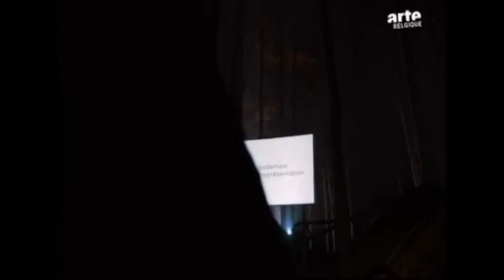Même ivre Depardieu est là ! Even drunk Depardieu is there!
30 Novembre 2014 : Invité au Flagey (Ixelles - Bruxelles) pour lire des textes lors d’un concert destiné à commémorer le centenaire de la guerre 14-18, Gérard Depardieu a déstabilisé le public... Il s'en explique auprès de Fabienne Pascaud le lendemain...